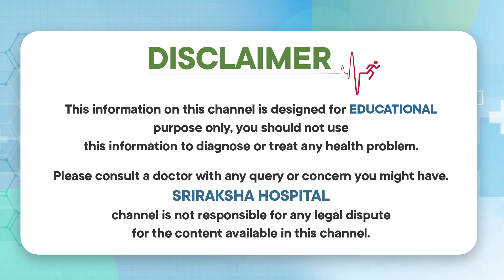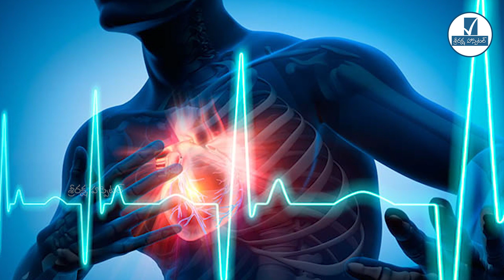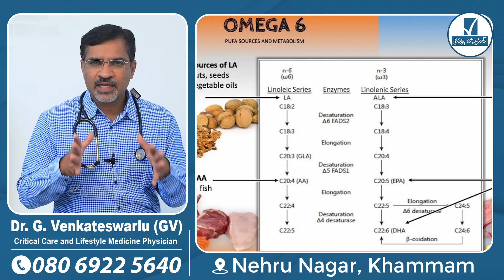Intresting Facts About Calories || Calorie Intake per Day || Best Diet Plan || Sriraksha Hospital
Our Specialities:
* General Medicine
* Critical Care
* Pulmonology
* General Surgery
* Trauma
* Orthopedics
* Neuro
* Urology
* Cardiology
* Nephrology